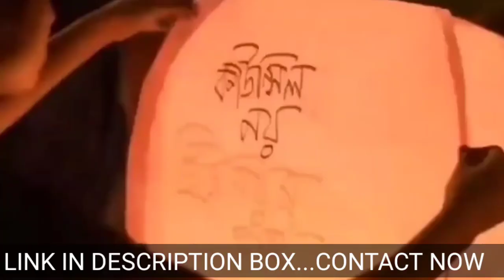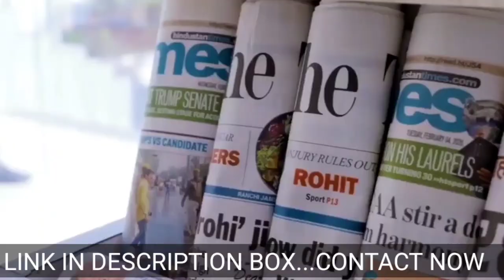UGC APPROVED AND AICTE APPROVED COLLEGES IN JHARKHAND | UGC VS AICTE DIFFERENCES | JCECEB 2021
Difference b/w UGC Approved Universities & AICTE approved colleges in Jharkhand.
In this we have discussed about the the difference between UGC/AICTE approved college in Jharkhand.